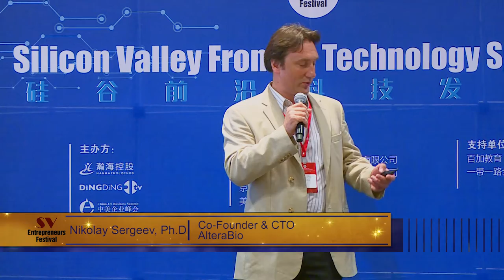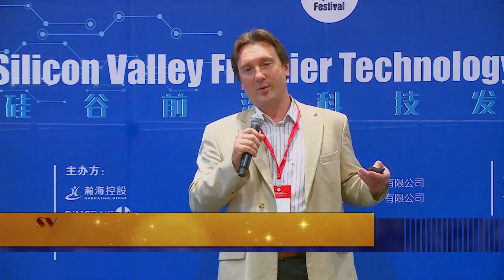AlteraBio - SVEF 2018 - Silicon Valley Frontier Technology Spotlight